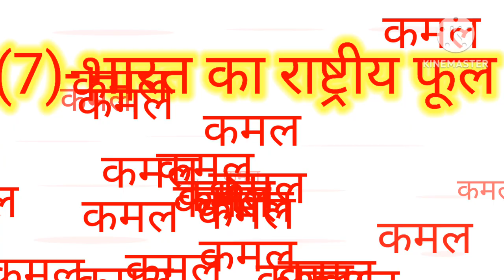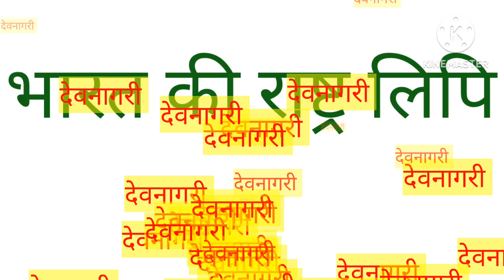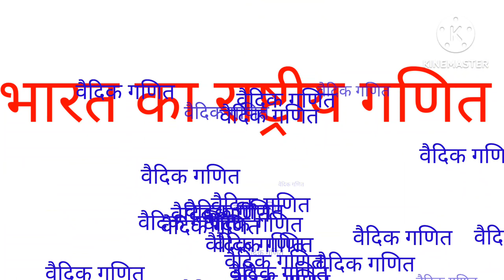भारत के राष्ट्रीय प्रतीक। भारत के राष्ट्रीय चिन्ह। भारत का राष्ट्रीय गान क्या है?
भारत के राष्ट्रीय चिन्ह क्या है
भारत के राष्ट्रीय प्रतीक क्या है
का राष्ट्रीय गान क्या है
भारत का राष्ट्रीय वृक्ष
भारत का राष्ट्रीय पशु
भारत का राष्ट्रीय चिन्ह
भारत का राष्ट्रीय गीत
प्यारे दोस्तों इस वीडियो में भारत के राष्ट्रीय प्रतीकों के बारे में बहुत ही अच्छे ढंग से बताने का प्रयास किया गया है आशा करता हूं कि यह वीडियो आप लोगों को बहुत पसंद आएगी दोस्तों यह वीडियो आप लोगों को पसंद आए तो हमारे वीडियो को लाइक जरूर करना अपने दोस्तों में शेयर जरूर करना और हमें कमेंट करना मत भूलना यदि आप हमारे चैनल पर पहली बार आए हो तो हमारे चैनल को सब्सक्राइब जरूर कीजिएगा धन्यवाद